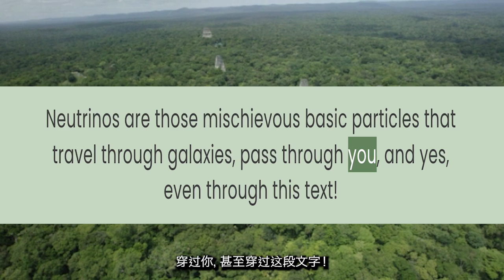捕捉中微子 Capturing neutrinos